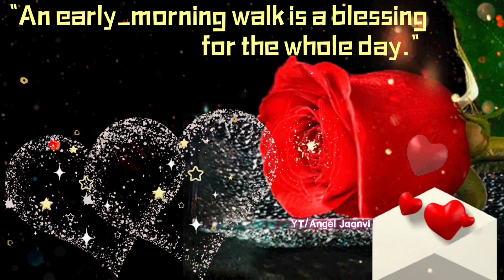Good Morning video, Beautiful whatsApp status, Wishes/Greetings/quotes/SMS/Gif/Messages video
Like | Comment | Share | Thanks for your Love and Support ❤

Angel Jaanvi  WhatsAppstatus Goodmorningvideo Goodmorningstatus AngelJaanvi  status Shayari WhatsAppsong Goodmorning